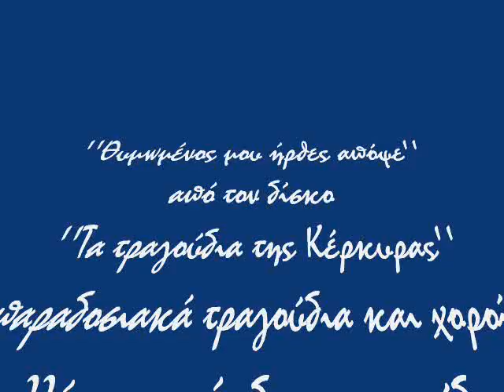ΘΥΜΩΜΕΝΟΣ ΜΟΥ ΗΡΘΕΣ ΑΠΟΨΕ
''Θυμωμένος μου ήρθες απόψε'' από τον δίσκο ''Τα τραγούδια της Κέρκυρας'', παραδοσιακά τραγούδια και χοροί που συνέλεξε και επιμελήθηκε εξ ολοκλήρου ο συνθέτης Χρύσανθος Μουζακίτης. Παραγωγή 1994-95